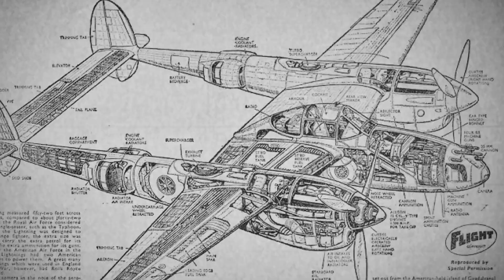How One Mechanic's "Stupid" Wire Trick Made P-38s Outmaneuver Every Zero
Why one aircraft mechanic installed unauthorized piano wire in P-38 control systems during WW2 — and saved 80 to 100 American pilots' lives. This World War 2 story reveals how a six-inch piece of wire changed aerial combat in the Pacific.

August 17, 1943. Technical Sergeant James McKenna, an aircraft mechanic with the Fifth Air Force at Dobodura airfield, New Guinea, watched another pilot prepare for a mission against Japanese Zeros. The P-38 Lightning was fast and powerful. But it couldn't turn with a Zero. The control cables had slack. A three-eighths inch delay between stick movement and aircraft response. That tiny delay was killing pilots. Every training manual said the cable tension was within specifications. Engineering officers called it acceptable tolerance.

They were all wrong.

What McKenna discovered that August morning wasn't about following regulations. It was about physics and leverage in a way that contradicted everything the Army approved. He bent a six-inch piece of piano wire into a Z-shape and installed it as a cable tensioner without authorization. Lieutenant Hayes flew the modified aircraft that morning and destroyed three Zeros in seven minutes. By September, forty P-38s had the modification spreading mechanic to mechanic across the Pacific. And pilots survived.

This technique spread unofficially through fighter squadrons crew chief to crew chief, improving kill ratios from two-to-one against Americans to nearly even before Lockheed integrated it into the P-38J model. The principles discovered at Dobodura continued to influence aircraft control systems through the Vietnam War.